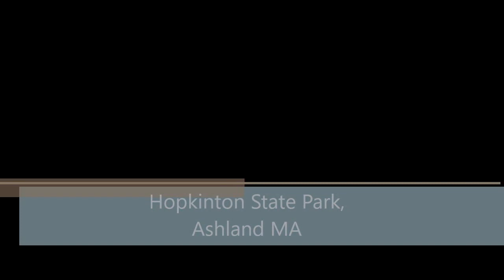Hopkinton State Park, Ashland, MA, USA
Going on a short walk at Hopinton State Park in Ashland MA